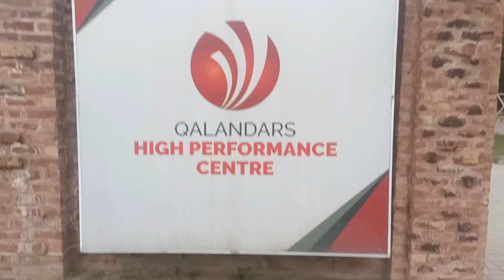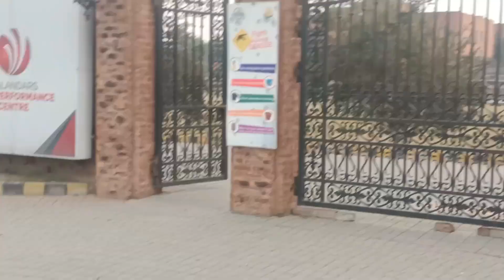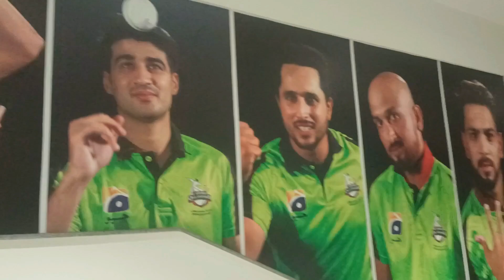Lahore Qalandar Hyperforms center !! All Story and Information !! how to take admission !!cricket #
Lahore Qalandar Hyperforms center !! All Story and Information !! how to take admission !!cricket psl8 shaheenafridi pakistancricket babarazam harrisrauf muhammadamirnews lahoreqalander #
Lahore Qalandar High-Performance Center .
How to take admission in Lahore Qalandar High Performance .
Where is Lahore Qalandar Center .
pakistan vs new zealand match highlights .
Lahore Qalandar High Performance Fees .
What is the fees of Lahore Qalandar High Performance center .
psl 8 match highlights .
ipl 2023 match highlights .
head coach lahore qalandar aqib javed interview .
new zealand vs pakistan full match highlights .
what cup match highlights .
Jat Kohli Century Highlights .
babar azam batting highlights .